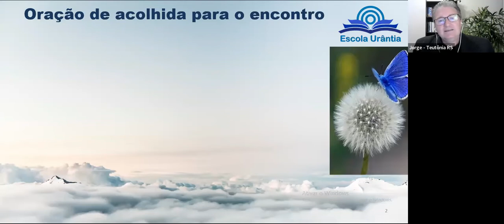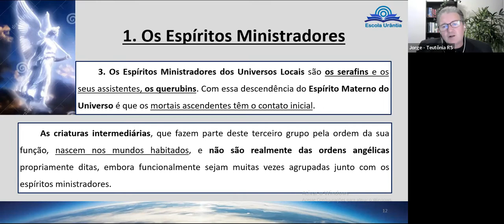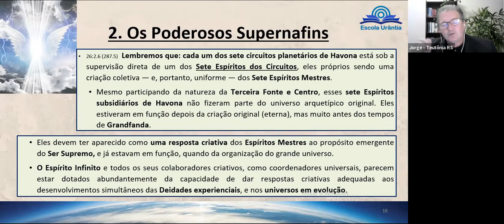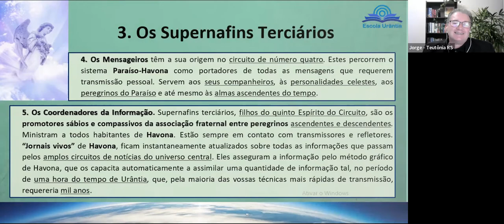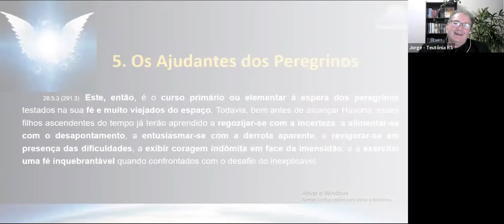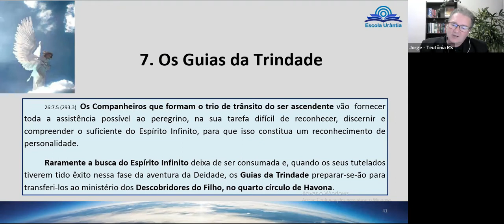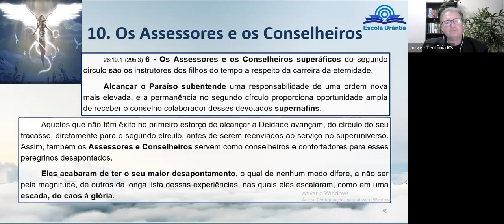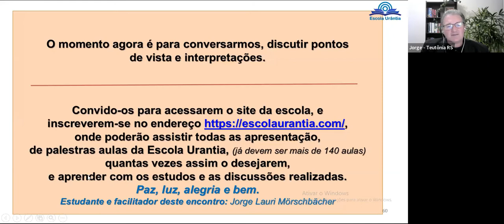3.4.7 - Os Espíritos Ministradores do Universo Central - Jorge Lauri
A ESCOLA URÂNTIA nasceu do desejo de proporcionar aos leitores d'O LIVRO DE URÂNTIA um cronograma de estudo organizado de forma a facilitar a leitura e o estudo, num formato de escola mesmo, com aulas e exercícios, distribuídos em módulos e capítulos, fornecendo ao estudante um certificado ao final de cada módulo. O conteúdo se divide em três módulos: Básico, Intermediário e Avançado. Cada módulo possui sete capítulos, sendo que cada capítulo tem sete aulas. As aulas acontecem todas as quartas-feiras, às 20 horas, na Sala Zoom, no endereço

Aos que não têm a possibilidade de assistir à aula online, podem a qualquer tempo acompanhar o conteúdo na plataforma EaD Moodle:
pois nem todo o material está disponível no Youtube. Para acessar o conteúdo completo, gratuitamente, basta clicar no link acima, realizar o cadastro, escolher o curso e clicar no botão INSCREVA-ME.